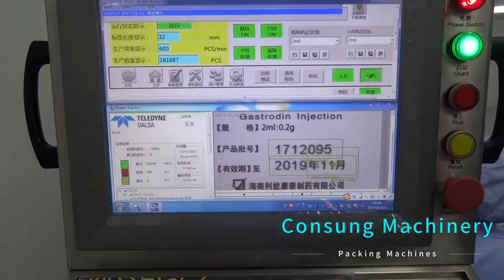High Speed Pharmaceutical Labeling Machine for vials, ampules, syringes, small bottles